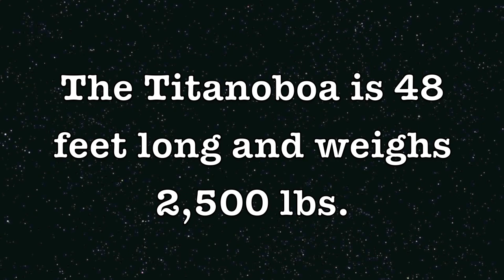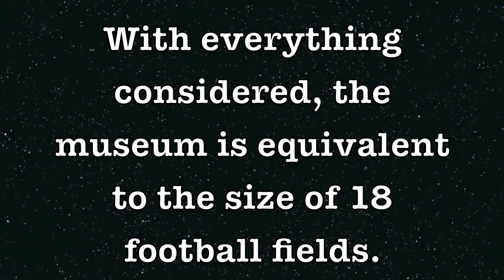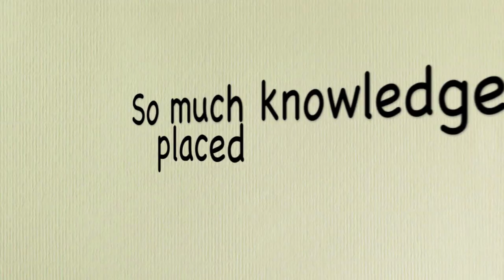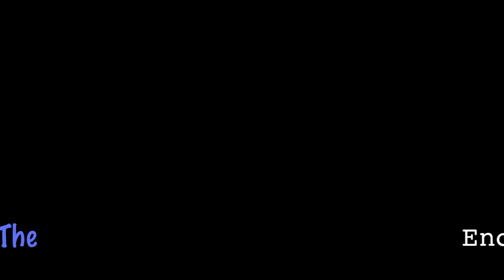Natural History Museum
This is for school. Js.